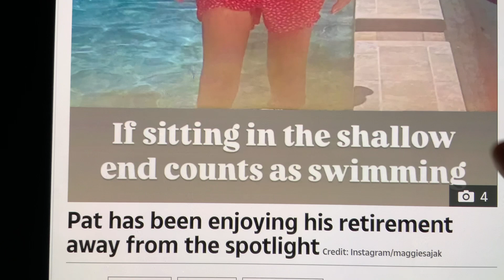PAT SAJAK ENJOYING RETIREMENT SWIMMING AND GOLFING AFTER WHEEL OF FORTUNE CAREER WITH PICTURE🏆